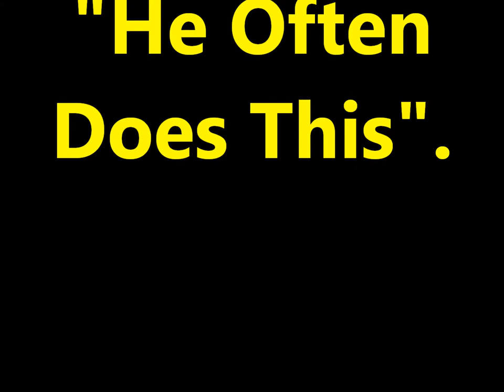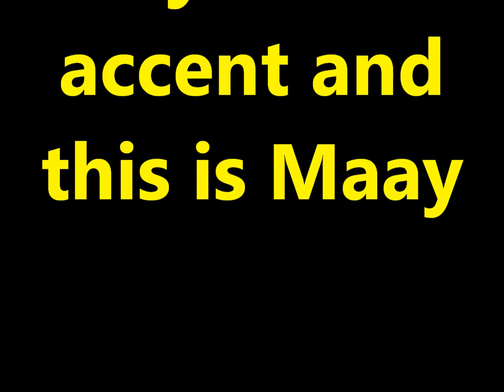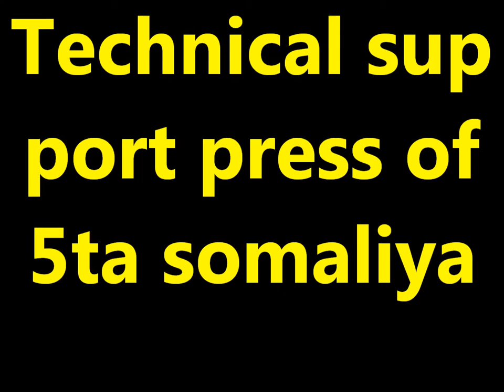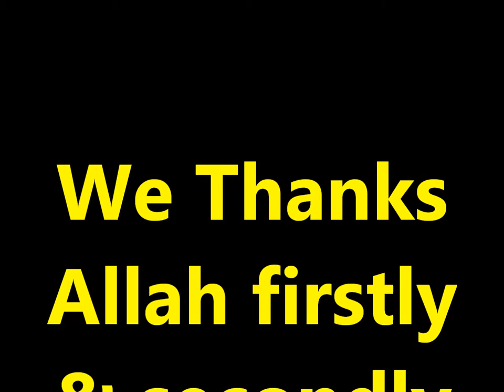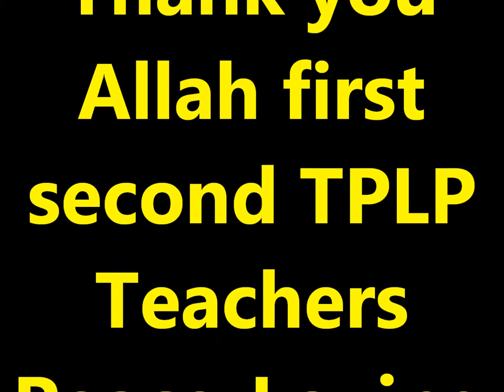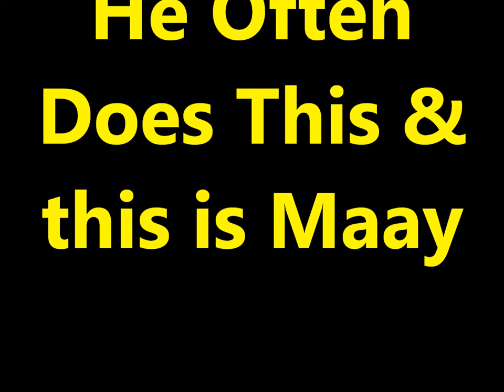Practice and Progress 18 Maay accent Ustad Adam "Warfidiyeenka shantasoomaaliya"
This is New Concept English Book Practice and Progress Lesson Eighteen "He oOften Does This" into Somali language Maay accent the preparation support Teachers Peace-Loving Party, the technical support shantasoomaaliya Press, Presented and by the explanation voice great higher level editorial chief Teacher Adam.